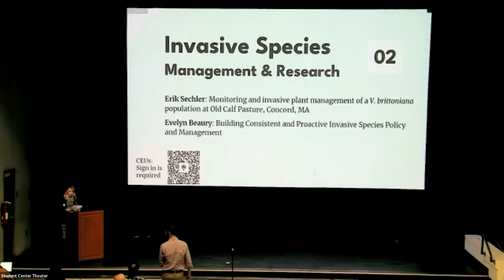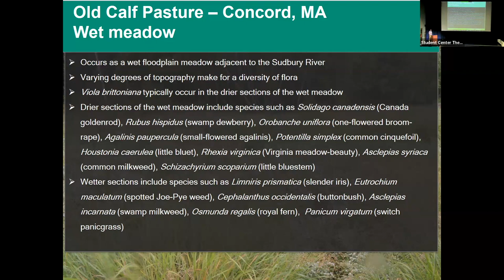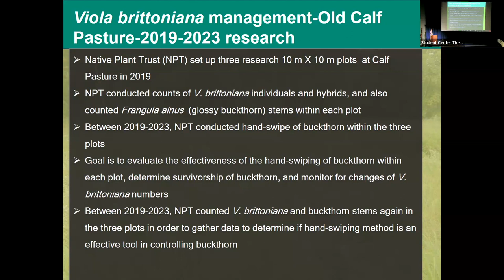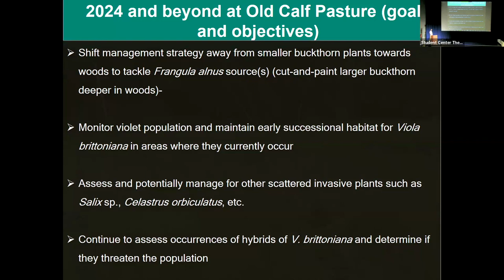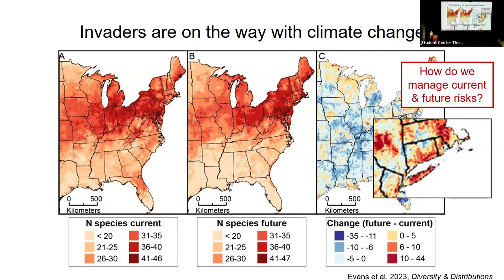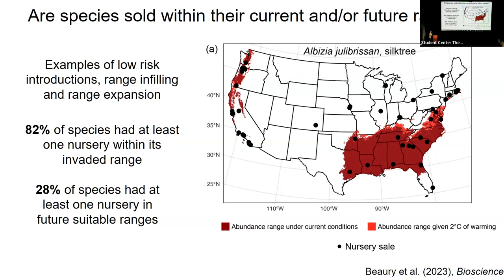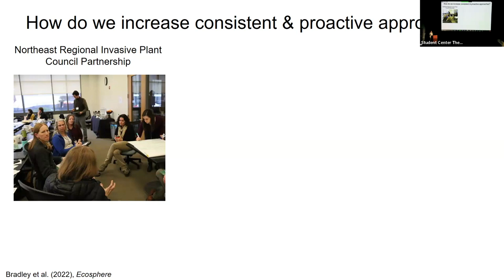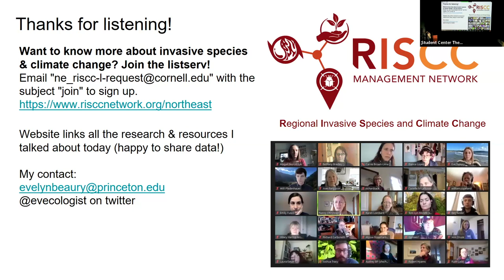Invasive Species Management & Research: Conservation & Policy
In this session of the 2024 Resilient Long Island Symposium, we hear practical invasive species management projects from Erik Sechler of the Native Plant Trust, and how invasive species policy interacts with climate change from Dr. Evelyn Beaury.

00:00 Erik Sechler: Monitoring and invasive plant management of a V. brittoniana population at Old Calf Pasture, Concord, MA
31:19 Dr. Evelyn Beaury: Building Consistent and Proactive Invasive Species Policy and Management